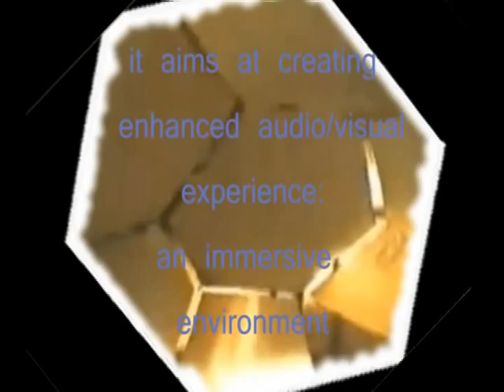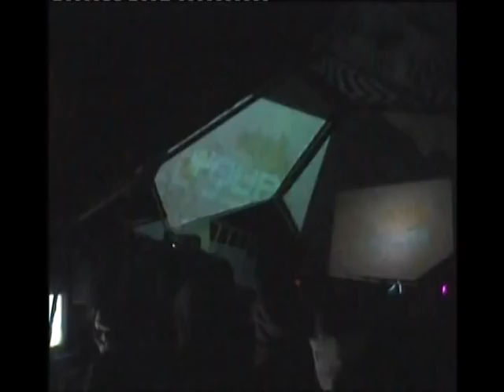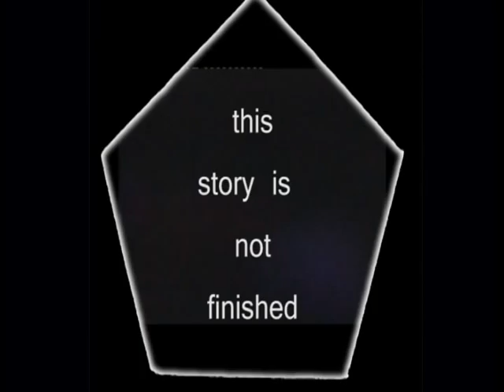The Dome by D A R T music by Mario010 & David Spaans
The Dome,..
How it was built and used as seen on many freetekno parties throughout europe in the 90's
Music taken from a liveset performed by Mario010 And David spaans or Cyb-x010 in 1996